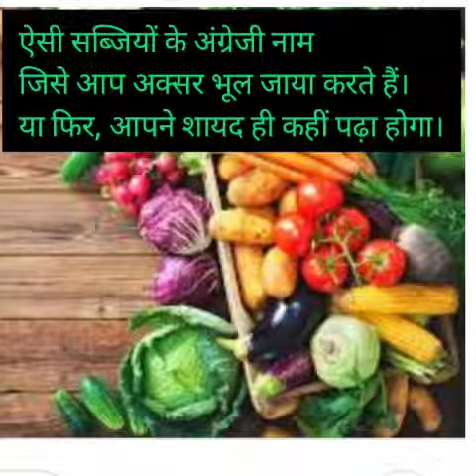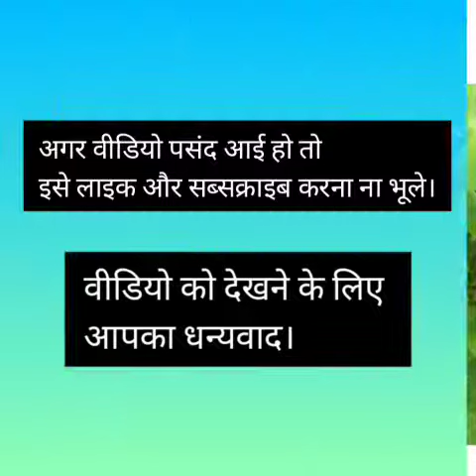ऐसी सब्जियों के अंग्रेजी नाम जिसे आप अक्सर भूल जाते हैं# अनन्या अनु।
ऐसे सब्जियों के अंग्रेजी नाम जिसे आप अक्सर भूल जाते हैं या फिर कहीं-कहीं आपने किताबों में पढ़ा होगा। ऐसी सब्जियों के अंग्रेजी नाम से संबंधित मेरे द्वारा 2 वीडियोस बनाए जाएंगे। इस वीडियो के बाद अगली वीडियो अपलोड की जाएगी। उम्मीद करती हूं आप सभी को यह वीडियो पसंद आएगी। बैल आइकन को भी जरूर दबाएं ताकि मेरी अगली वीडियो की नोटिफिकेशन आपको जल्द से जल्द मिल जाए।
                                                 अनन्या अनु।